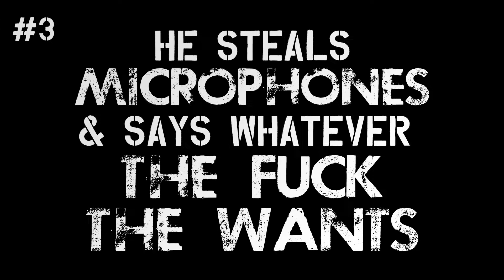5 Ways Kanye West Is Like A Pro Wrestler